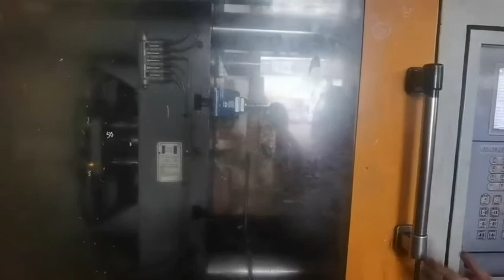20220422 Molde usado de cesta redonda verde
20220422 Molde usado de cesta redonda verde
Le comparto un video de prueba.
Tenemos muchos moldes usados y nuevos en venta
Si está interesado, podría contactarme.
Ubicación: China
Soy Cecilia de fábrica de moldes de inyección de China. Fabricamos moldes nuevos y vendemos moldes usados tambien. Quedo a sus ordenes.

Atte.
Moldes de inyección Cecilia